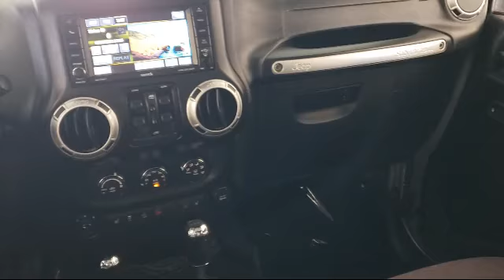2015 Jeep Wrangler Unlimited Rubicon Sport Utility Livermore Brentwood San Leandro Concord Tracy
2015 Jeep Wrangler Unlimited Rubicon Sport Utility Stock Number: P8478 Vin:1C4BJWFG7FL546069.

Livermore Ford
2266 Kittyhawk Road